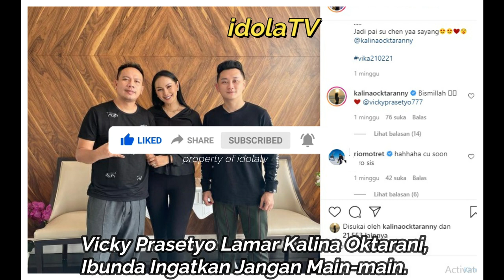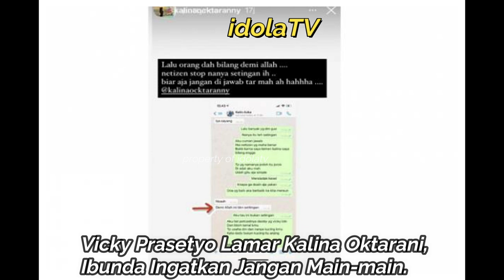SAH ! Vicky Prasetyo Lamar Kalina Oktarani, Ibunda Ingatkan Jangan Main main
Kalina Oktarani telah menerima lamaran dari Vicky Prasetyo. Dalam video yang diunggah di Kanal YouTube Dapur Bincang Online, Senin, 7 Desember 2020, momen mengharukan itu diabadikan. Tidak sendirian, anak laki-laki Vicky dari pernikahan terdahulu, Al Karim Benzema, turut terlibat dalam di dalamnya.